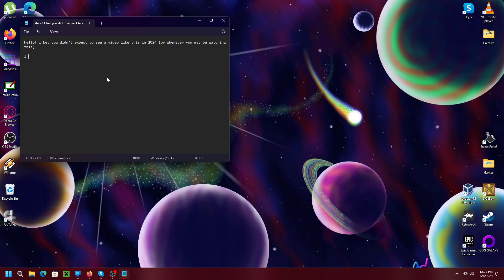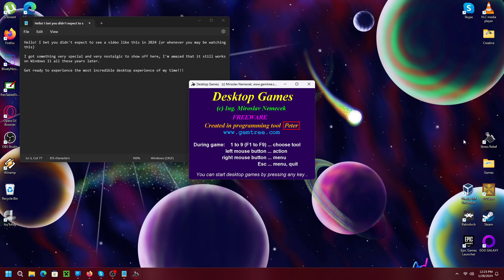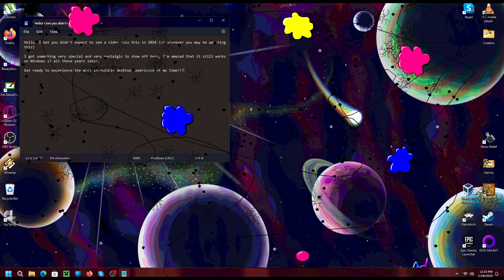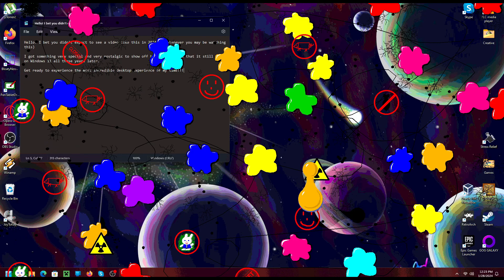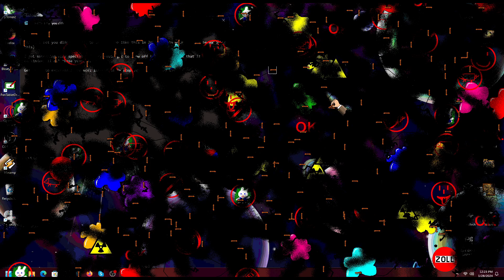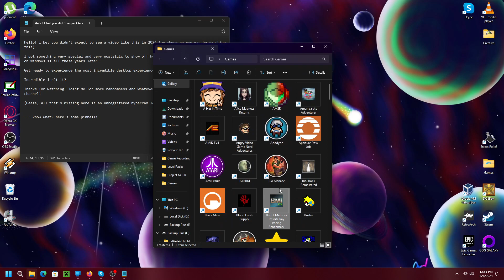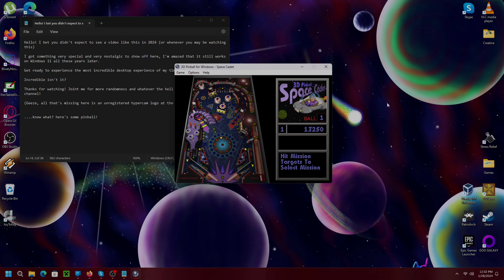Stress Relief For Windows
Classic app for Windows that allows you to destroy your desktop!